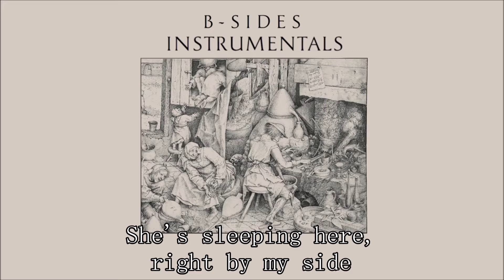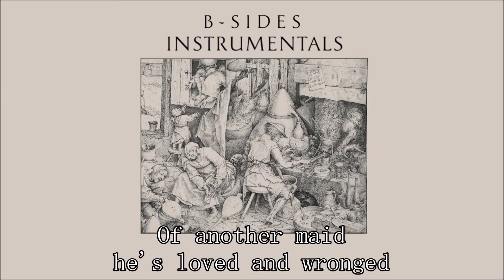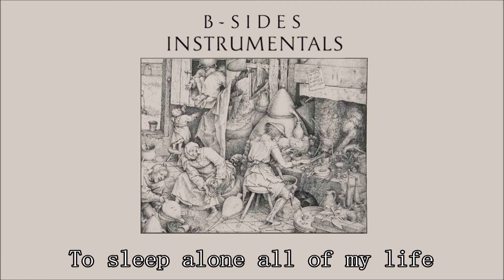Silver Dagger - Fleet Foxes (Karaoke / Instrumental)